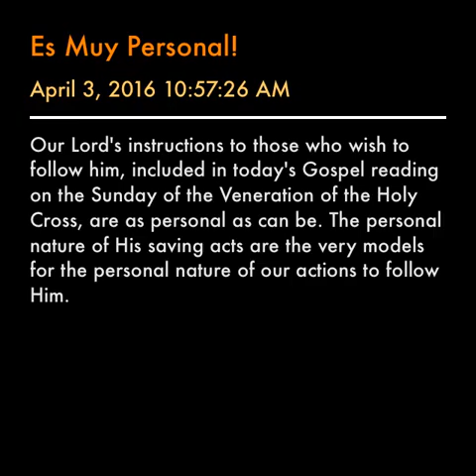Es Muy Personal!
Our Lord's instructions to those who wish to follow him, included in today's Gospel reading on the Sunday of the Veneration of the Holy Cross, are as personal as can be. The personal nature of His saving acts are the very models for the personal nature of our actions to follow Him.